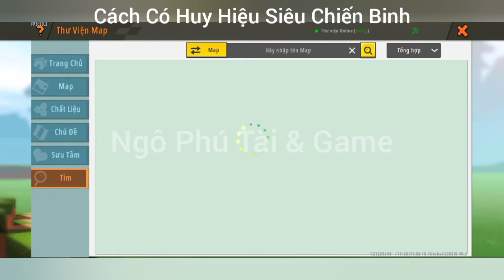Cách Để Có Huy Hiệu Siêu Chiến Binh Trong Mini World Block Art - NgoPhuTai